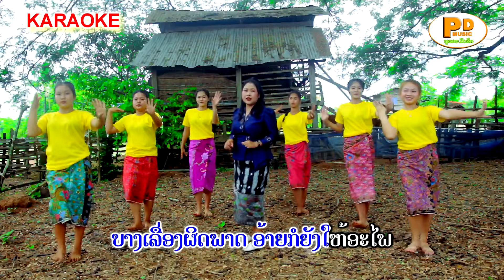ພູມໃຈທີ່ໄດ້ຜົວຄົນນີ້ ໂດຍ ໃສຊ່ອງ ປົນທະລິດ พูมใจที่ได้ผวคนนี้ [Karaoke] I PD MUSIC OFFICIAL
ບໍ່ອະນຸຍາດໃຫ້ນຳເພງນີ້ໄປອັບລົງຊ່ອງທາງອື່ນໂດຍບໍ່ໄດ້ຮັບອະນຸຍາດຈາກຄ້າຍເພງ
ຖ້າພົບການລະເມີດຈະດຳເນີນຕາມກົດໝາຍ